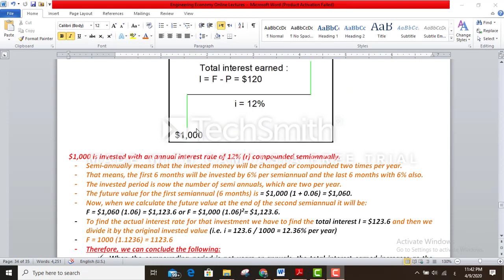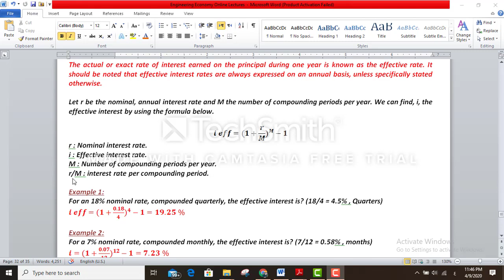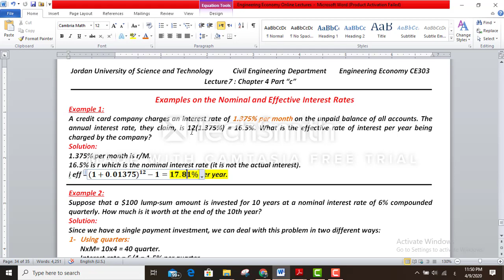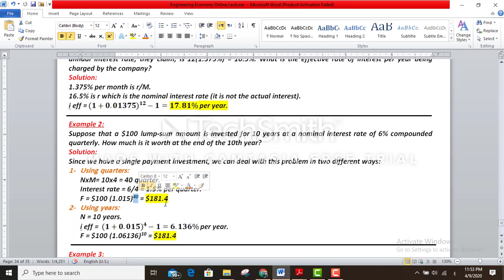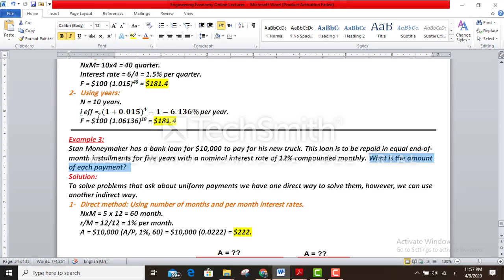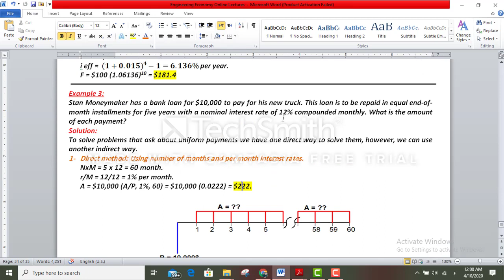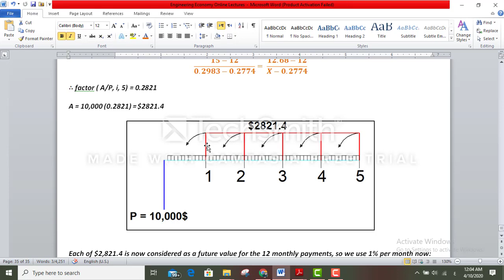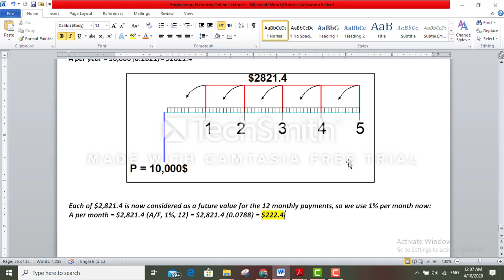Engineering Economy: Examples on Nominal and Effective Interest rates part 1